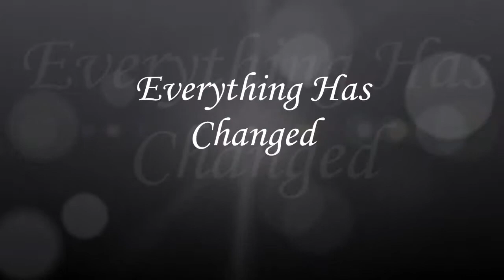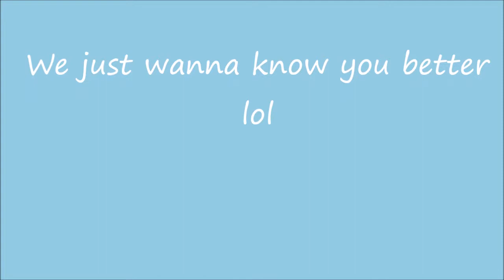Everything has changed (Cover) - Ash Cam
But we remain the same.
  More videos coming your way.